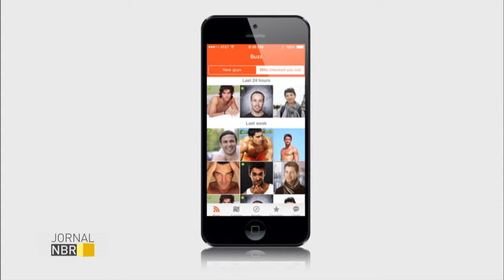Parceria vai informar população sobre Aids e infecções sexualmente transmissíveis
JORNAL NBR - 29.07.16: Uma parceria do Ministério da Saúde com aplicativo para smartphones vai informar população sobre Aids e infecções sexualmente transmissíveis. O serviço será voltado ao público homossexual para informar sobre prevenção, teste e tratamento.